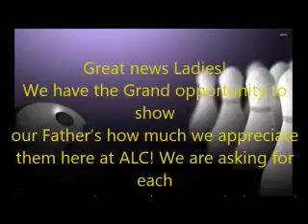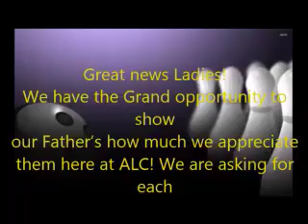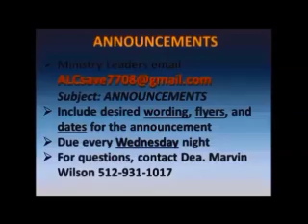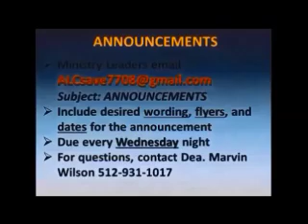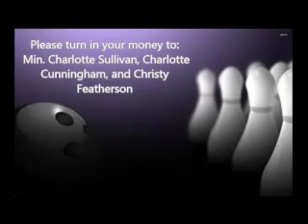ALC Worship Live